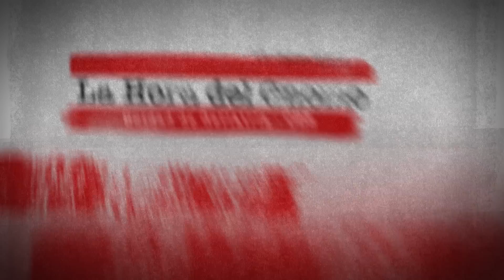La Hora del Gnomo 2016 - Capitulo 05 - Belén Conte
Casa de Salud - Radio Leufü - La Medicina.

Ciudad de origen: Buenos Aires, Argentina
Género: Pop
Integrantes: Belén Conte

La compositora ligada al estilo pop y de origen argentino, Belén Conte, se presentó en el quinto capítulo de La Hora del Gnomo, espacio en que contó parte de su historia como música, la formación de su primer disco y detalles de sus proyectos musicales actuales.

Belén Conte comenzó en la música en el 2009, cercana al estilo punk, con guiños hacia lo pop. Durante el año 2015 lanza su primer disco llamado “Mujer sin cara”, proyecto musical basado en composiciones propias que la alejan de sus inicios en la música.

La gira de “Mujer sin cara” la hizo llegar hasta Chile, tocando en distintas ciudades como Santiago, Valparaíso y Concepción.

01:09 Símbolos
04:49 Entrevista I
11:23 Habitualidad
15:32  Entrevista II
20:38  Oportunidad
25:18 Cierre